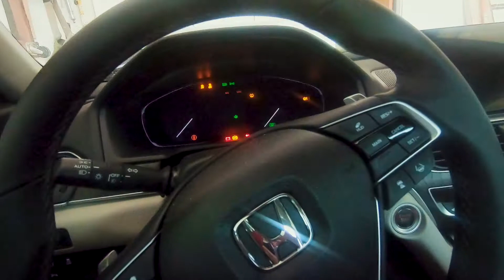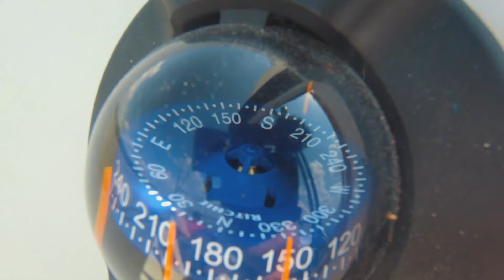A Sailing Sunday | Seaward 25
The ladies decided for Mother's Day they would like to sail, so we made it happen :) We had a great day of sailing and fun honoring the Mother's of our children and tried to make a great day out of it for them. Hope you enjoy the video.

My Gear:
GoPro Hero 6
Panasonic GH5
Panasonic Lumix 12-35 G X Vario II
B+W 58mm XS-Pro Vario ND
Rode VideoMic
Wasabi 2pack GH5 Batteries w/ charger
Zhiyun Smooth-Q Gimbal
Delta Smart Cell Phone Holder
Brooks Proofide Saddle Dressing
Brooks Saddle Pro Imperial
Topeak Road Morph G Mini Pump
Etekcity Ultralight portable stove
Micover Winscreeens for Cameras
Eureka Midori 2 Tent
Profile Designs Bar Ends
Stanley Cook Set
Darn Tough Socks
Gorilla Clip
Santic MTB Cycling Shorts
Anker PowerCore 10000
Schwalbe Marathon Plus Tour
Ortlieb Accessory-Pack Handlebar bag
Anker PowerCore 26800 Battery

Steemit:  @captainbob